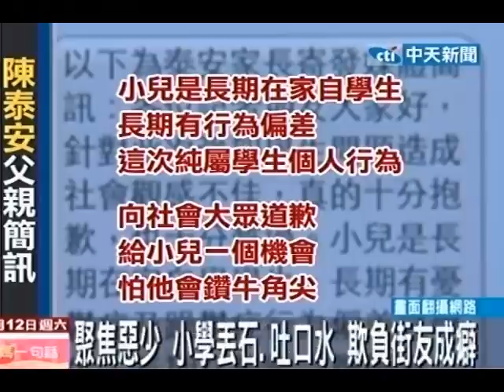惡少小學丟石、吐口水 欺負街友成癖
中天新聞》三名學生是台北市強恕中學高三學生，其中涉嫌帶頭潑穢物的曾姓男同學從小就對街友有偏見，同學說他在小學時候就曾經帶同學上街拿石頭砸街友，連學校老師都很頭痛。